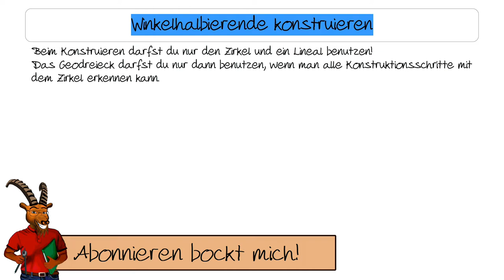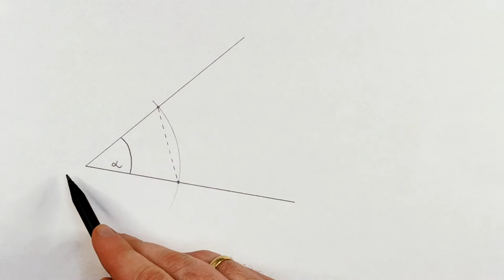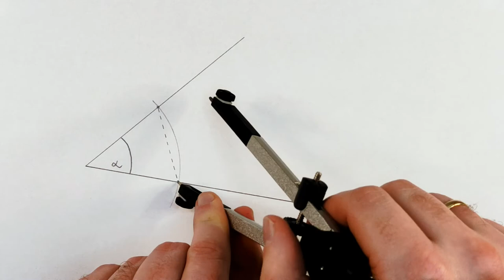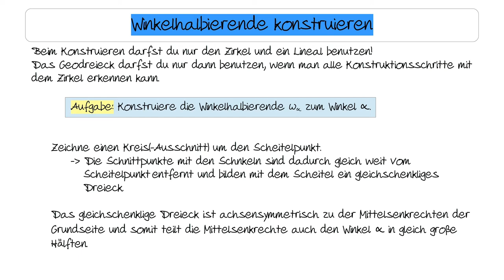Winkelhalbierende konstruieren | mit Zirkel und Lineal | für Tangenten, Konstruktionen ...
Wie konstruiert man die Winkelhalbierende?

Wenn du dich das fragst, bist du hier genau richtig. In diesem Video zeige ich dir, wie du mit Zirkel und Lineal die Winkelhalbierende konstruieren kannst.